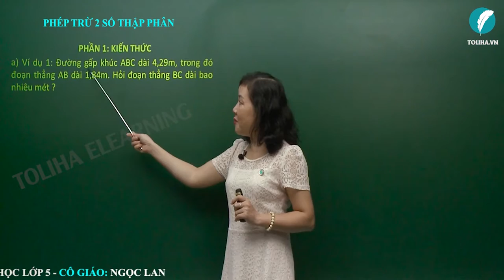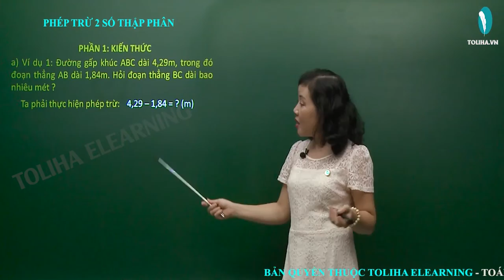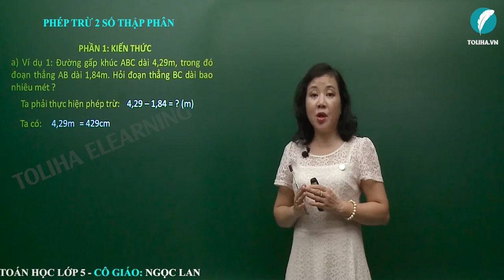Phép Trừ Hai Số Thập Phân - Toán Lớp 5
a) Ví dụ 1: Đường gấp khúc ABC dài 4,29m, trong đó đoạn thẳng AB dài 1,84m. Hỏi đoạn thẳng BC dài bao nhiêu mét ?
Ta phải thực hiện phép trừ: 4,29 – 1,84 = ? (m)
Ta có: 4,29m = 429cm
           1,84m = 184cm
Vậy: 4,29 - 1,84 = 2,45 (m)
Thông thường ta đặt tính rồi làm như sau:
Thực hiện phép trừ như trừ các số tự nhiên.
Viết dấu phẩy ở hiệu thẳng cột với các dấu phẩy của số bị trừ và số trừ.